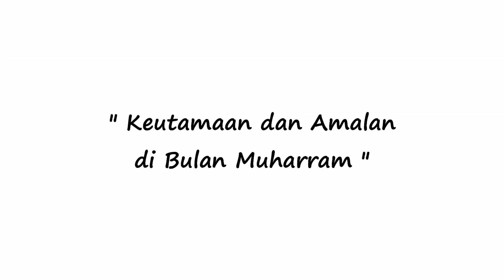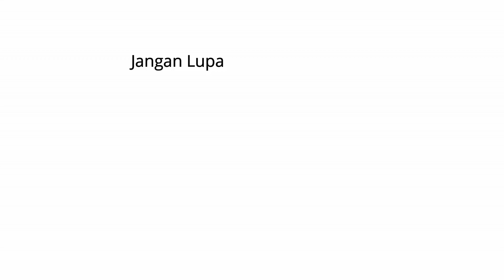KEUTAMAAN DAN AMALAN DI BULAN MUHARRAM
Kesempatan dan peluang kebaikan, Program Pengembangan Pendidikan dan Dakwah Al-Misykaah. Salurkan donasi Anda melalui no. Rek BRI 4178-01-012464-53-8 a/n Yayasan Al-Misykaat. Jazakumullahu khairan katsiron atas partisipasinya, Semoga Allah menerima Shadaqahnya, mengembangkan dan memberkahi hartanya.

Yuk Subscribe Channelnya dan Like Videonya untuk mempermudah pengembangan media dakwah dan pendidikan Al-Misykaah Garut dan dapatkan Informasi Kajian-kajian terbaru yang akan di Upload dichannel YouTube Official Al-Misykaah untuk menambah ilmu pengetahuan kita terhadap Islam.